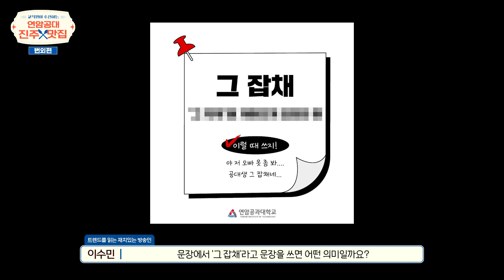연암공대 교직원이 추천하는 진주 맛집 투어 시즌3 번외편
진주 찐~ 맛집이 궁금한 분들을 위해 준비한 특별한 시간^^
트렌드를 읽는 재치 있는 방송인 이수민이
연암공대 교직원이 추천한  찐찐찌~인! 현지인 맛집을 소개합니다.

가족 모임 장소로 굿!
지갑이 얇다도 괜찮아!
분위기와 맛 둘 다 포기 못한다는 분!

궁금하다면 진주 맛집 영상에서 확인하세요.